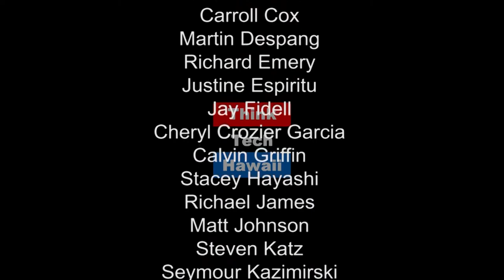The Role of a Community Manager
Steve Pherigo, Senior Community Association Manager at Associa Hawaii, appears on Condo Insider with Scott Sherley to discuss The Role of a Community Manager.